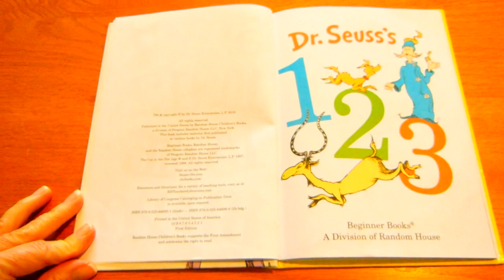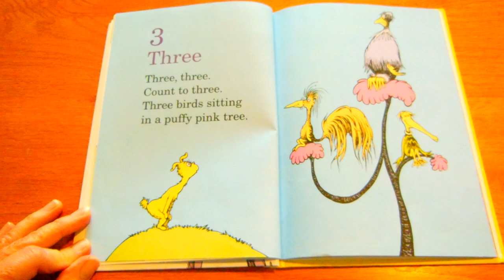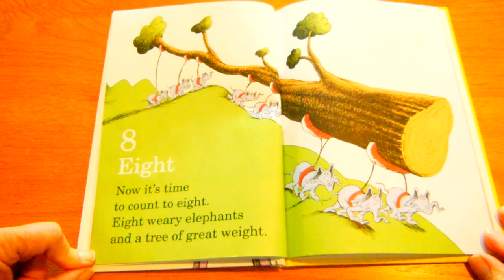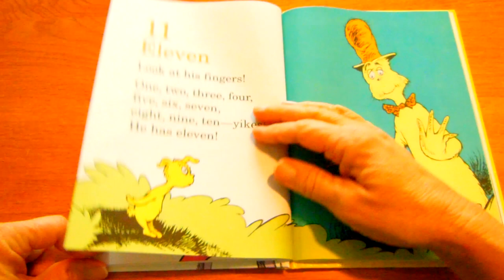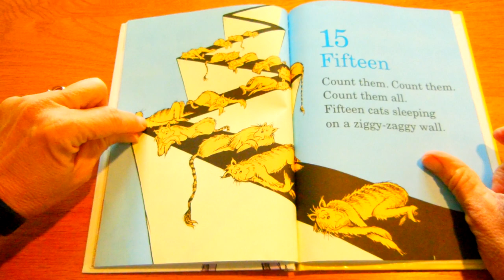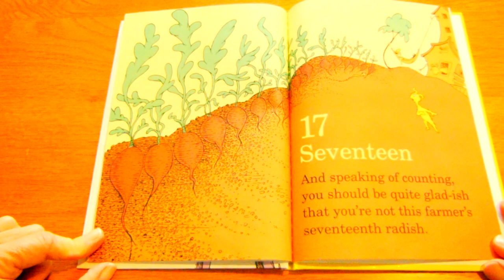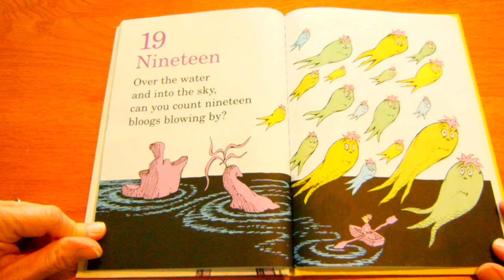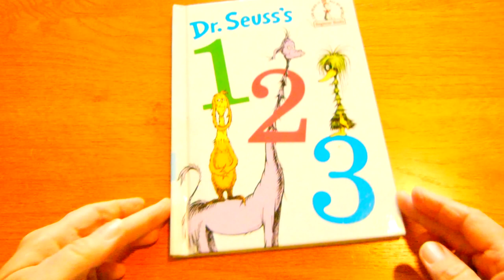Dr. Seuss's 1 2 3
Miss Pam reads, Dr. Seuss's 1 2 3.